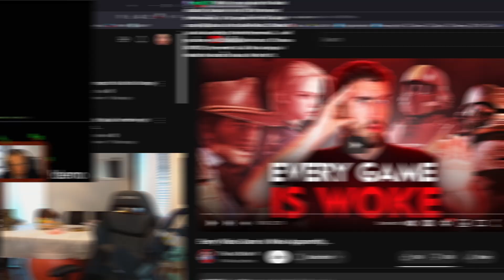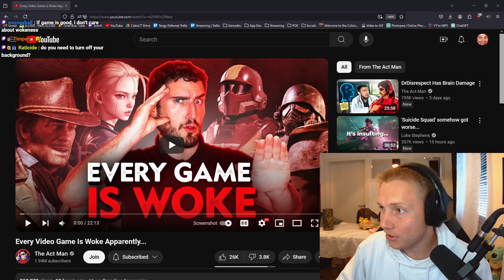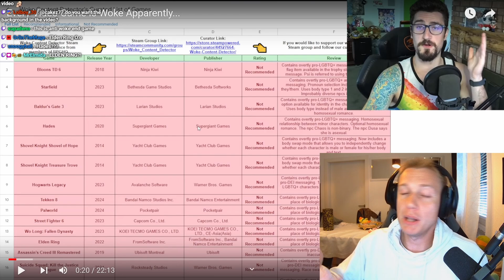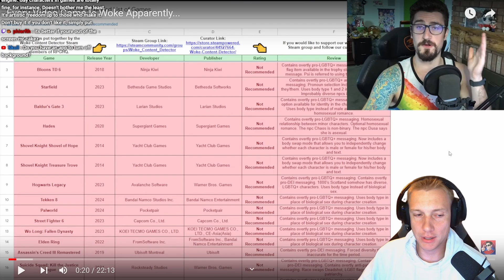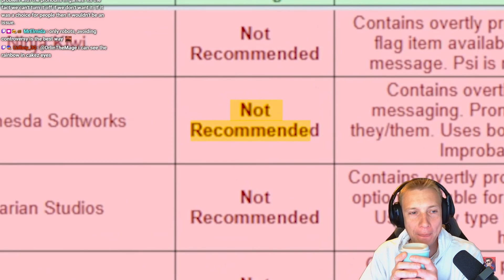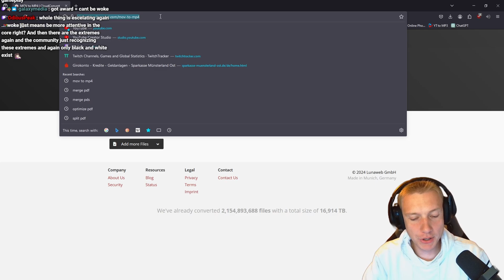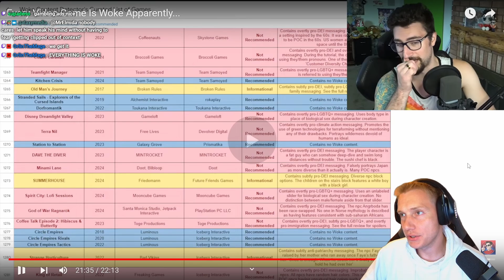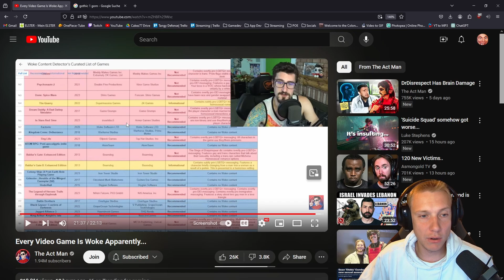The Pendulum is Swinging Back And It's NOT Good